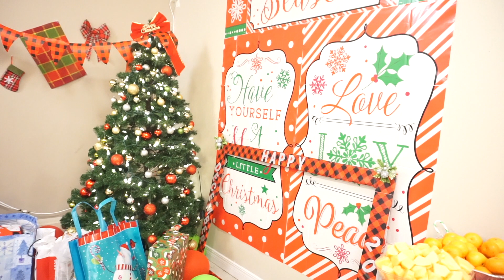Christmas 2018:Family is Love